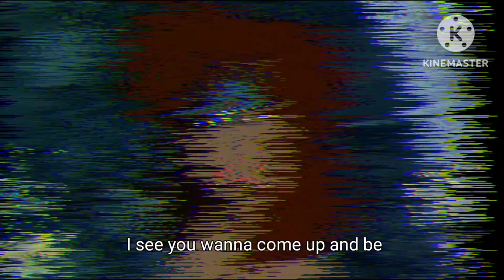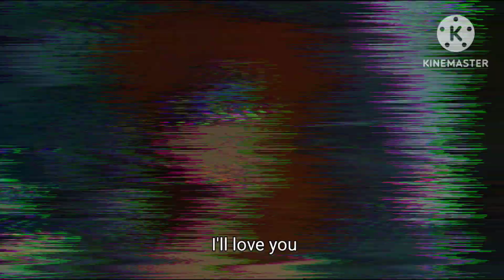Rita # Down #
Rita # Down test video still image animation video 📹 enjoy 😉